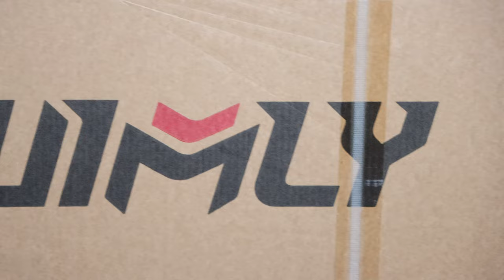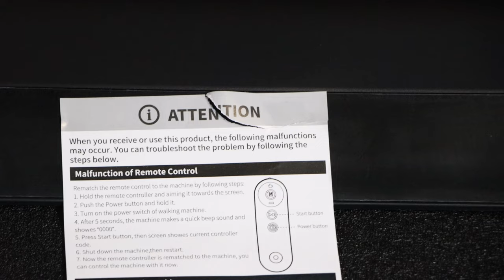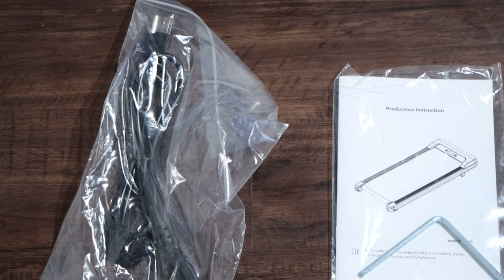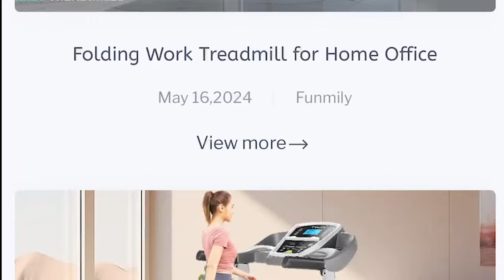Unboxing The FunMily Portable Treadmill